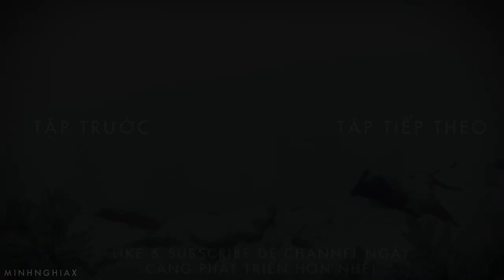Cùng Chơi Rainbow Six® Siege - Tập 23 : Recruit Cân Team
► ft.Huỳnh Thông/BeoBeo/Hiếu